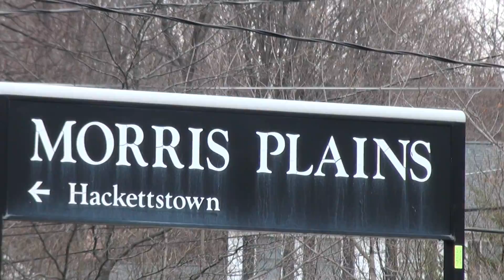NJT Track Work In Morris Plains (Part 3)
The NJ Transit Morris Plains Station overview. A couple of hyrail dump trucks, an NJT personel bus, a few NJT pickup trucks, another NJT tool truck, a tie crane and cart, the "Little Giant" NJT digger, and MANY Randolph HS kids waiting for the train.